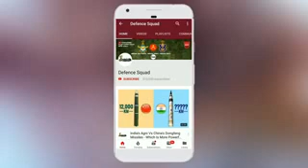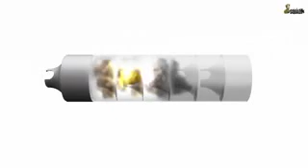How Do Gun Silencer Work? Silencer VS Suppressor - How Suppressors Work On Guns? Explained In Hindi_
How Do Gun Silencer Work? Silencer VS Suppressor - How Suppressors Work On Guns? Explained In Hindi_240P